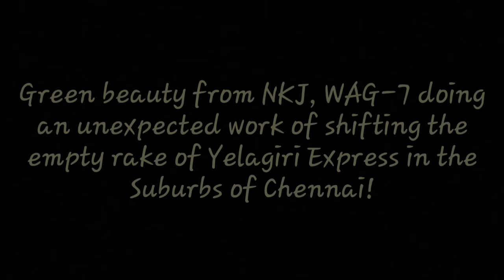Unexpected Visitor!||Deen Dayalu Coaches with Empty Yelagiri Express gets shifted||Indian Railways!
Green Beauty from New Katni Juntion, NKJ WAG-7 is seen enjoying it's time away from home doing paltry duties in the southern city Chennai. The train is 16089 Chennai Central(MAS) - Jolarpettai(JTJ) Yelagiri Express(Unreserved). The loco was painted completely green and was looking freshly POHed. The deen dayalu coaches that were attached to the rake looked stunning as well! Nicely maintained by the SR yardsmen!